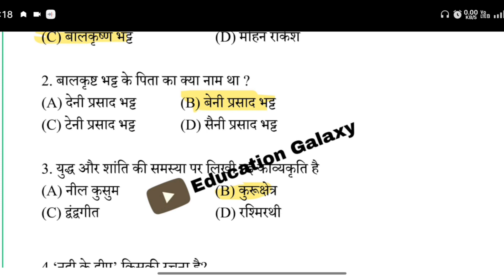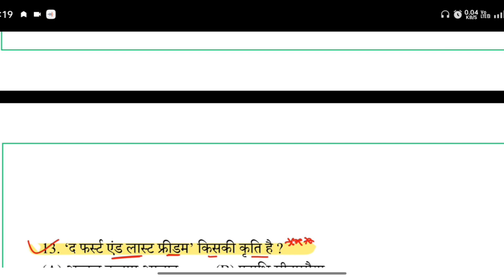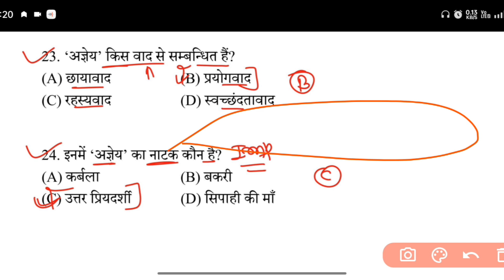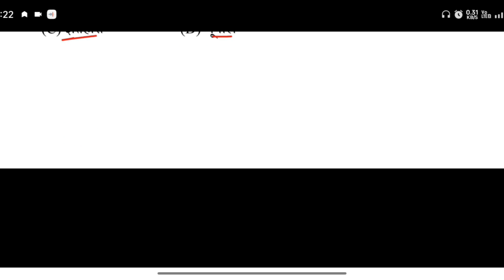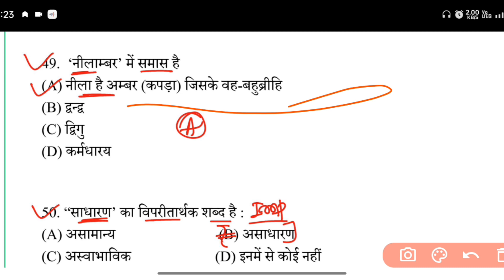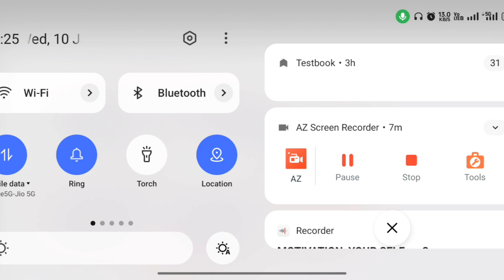12th Hindi मे पूछे जाने वाले 100 Objective Question Answer for Final Bihar Board Exam-2024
Bihar Board Exam 2024 12th Hindi vvi Objective Question | Class 12th Hindi 100 Viral Questions 2024

3K

Likes

38,641

Views

3K

Likes

38,641

Views

3K

Likes

38,641

Views

29 Dec

2023

2023

2023